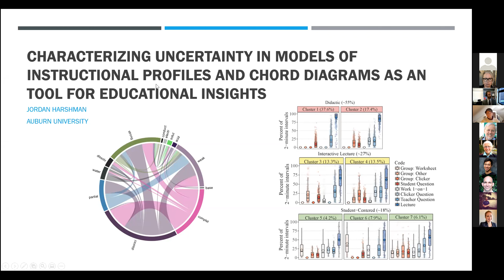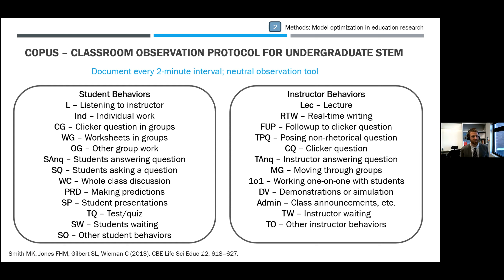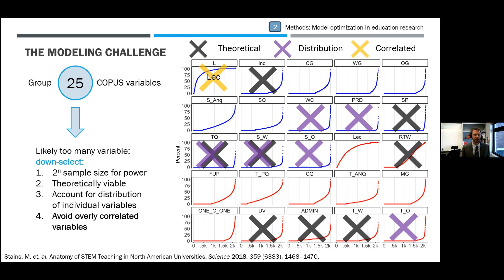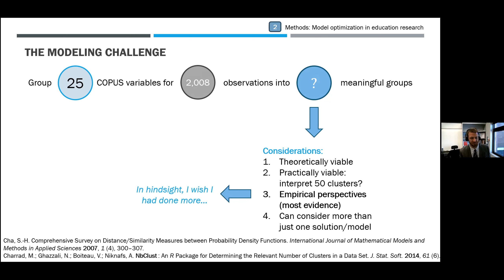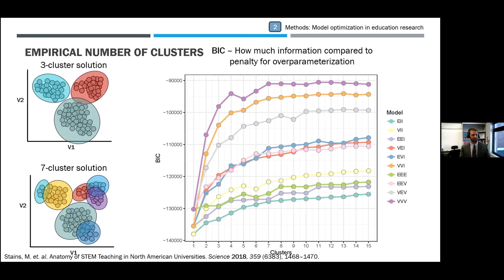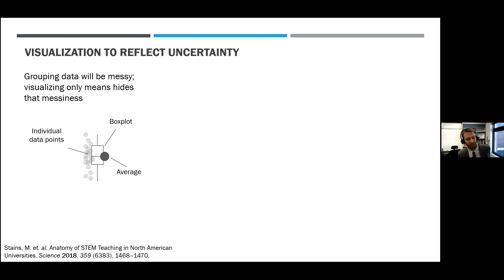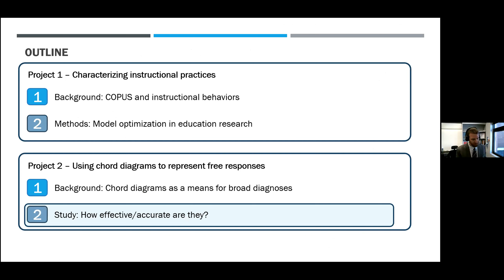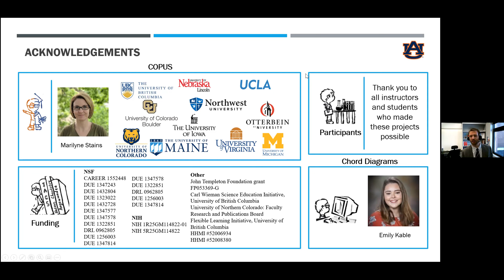Jordan Harshman 01/26/22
"Characterizing Uncertainty in Models of Instructional Profiles and Chord Diagrams as a Tool for Educational Insights"

This seminar is part of the CREATE for STEM Institute's Science Seminar Series. to find more information about upcoming seminars and projects from CREATE.